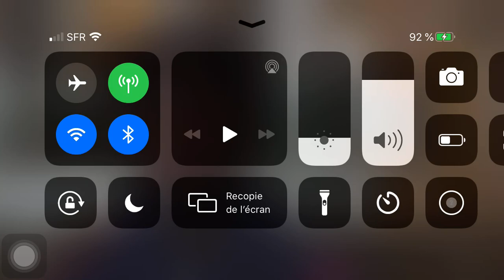Discours de maxwell cornet